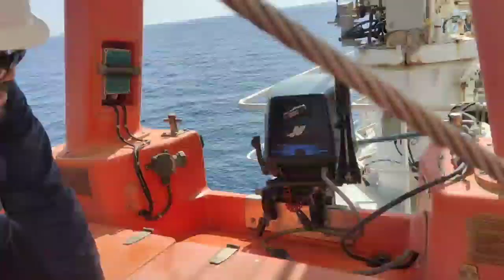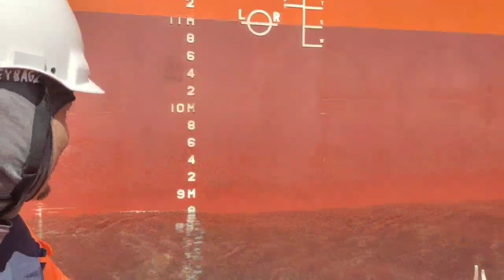Rescue boat launch and recovery successfully seaman's life at sea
Rescue boat launch and recovery successfully on the water due to monthly running test. seaman's life at sea